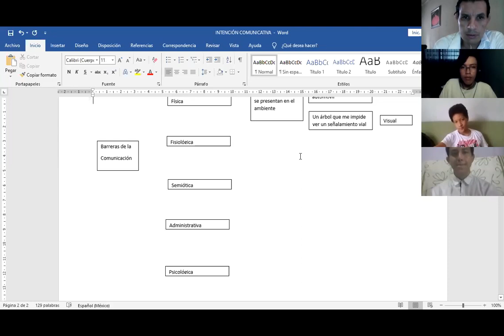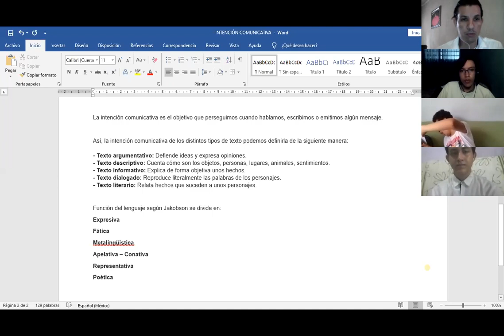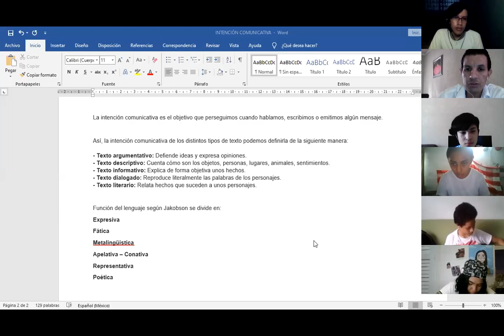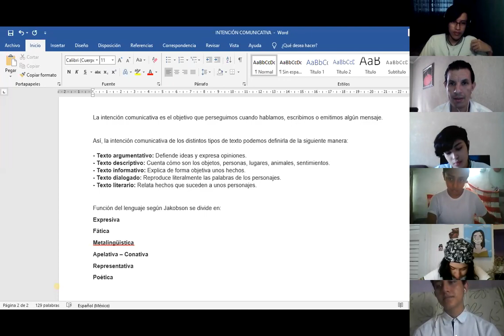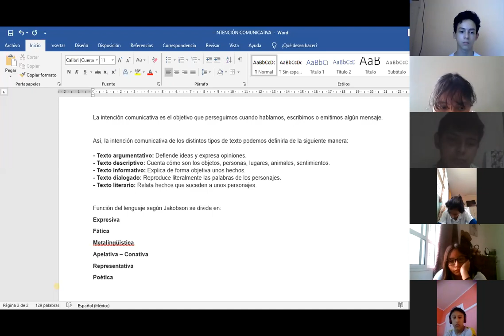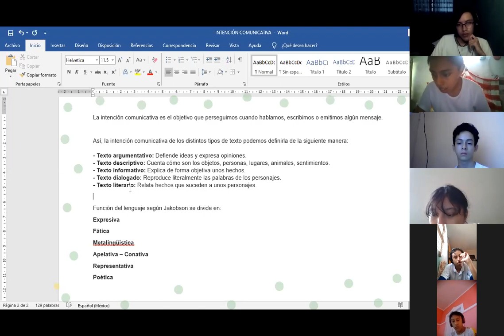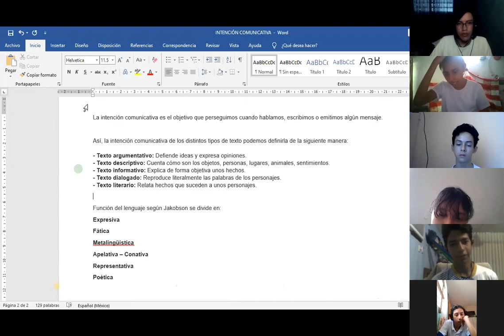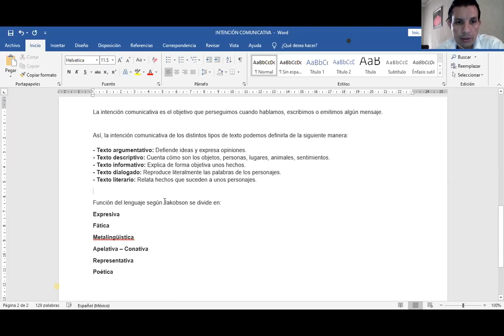1A ODI 15 DE SEPTIEMBRE